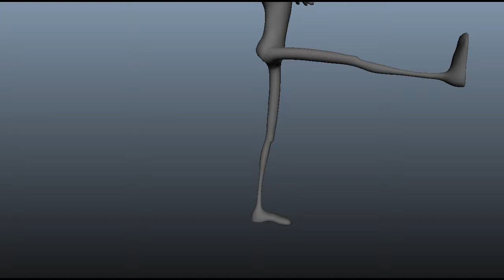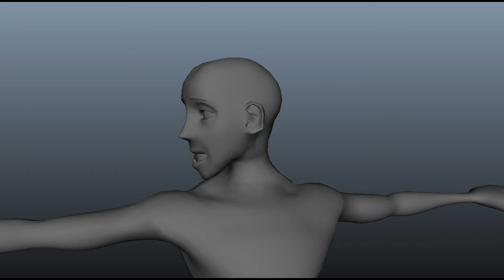Skin Weight Painting Example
Painting weights on a character to get deformations for animating